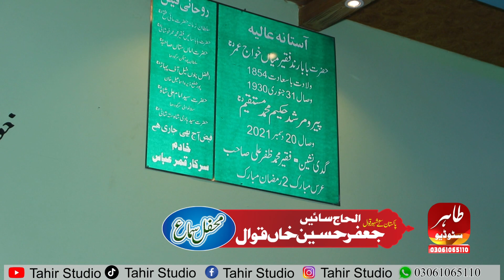Chalo Mere Murshad Ki Chadar Chali Hai | Sain Jaffar Hussain Qawwal | Tahir Studio | New Qawwali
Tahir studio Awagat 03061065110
For Islamic video
Tilawat, Naat, Manqbat, Naqabat, Bayanat, Taqreer,
Dear Viewer, For Watch All Mehfil e Milaad Videos Tilawat, Hamd, Naat Sharif, Naqabat, Bayanat Qawali, ghazal, Ki Latetst Video Dekhne K liye Humara Ye Youtube Channel "Tahir Studio" Zaroor Subscribe Karein or Apni Mehfil e Milad Ki Video Banwane K liye Aap Humein Is # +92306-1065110 Par Call Kar Sakte Hain intehai Munasib Rate Par 4K & DSLR Cameras K Sath. Aap Ki Mahafil ki Video Ko Humare is Youtube Channel Par B Upload Kiya Jaye Ga. Insha Allah